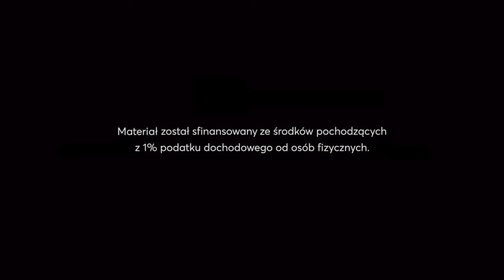Śpiew Ewangelii – III Niedziela Zwykła, rok C (Łk 1, 1-4; 4, 14-21)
Zapis nutowy: Marcin Bornus-Szczyciński, śpiew: Wojciech Sznyk OP z Dominikańskiego Ośrodka Liturgicznego.